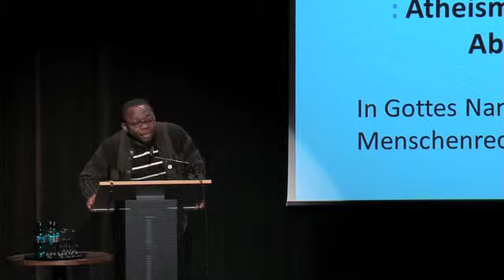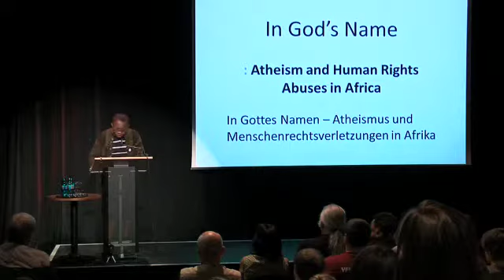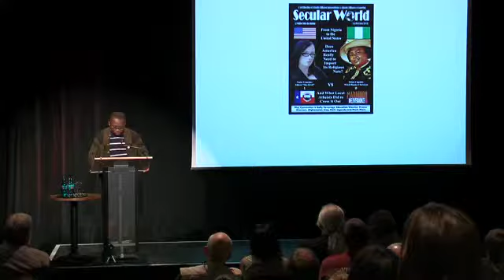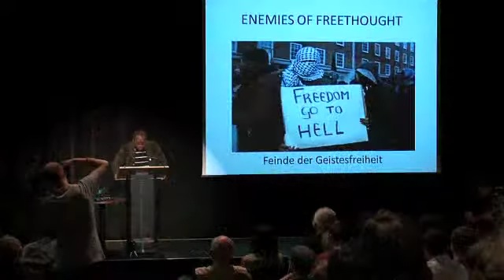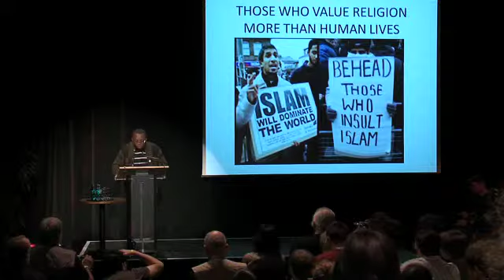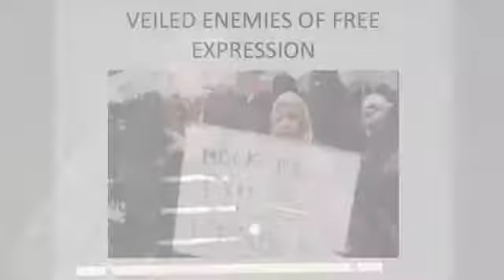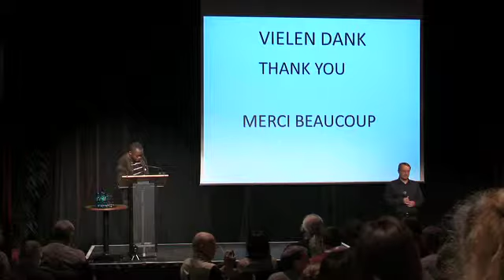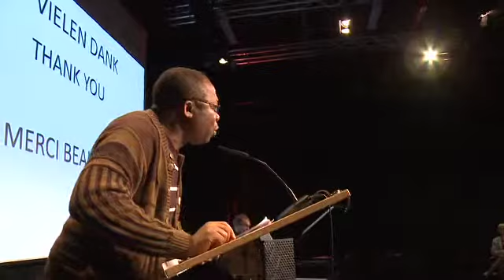Leo Igwe - Atheism and human rights in Africa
Internationale atheistische Tagung 2012
Die atheistische Perspektive: national, regional, global
Leo Igwe- Atheismus und Menschenrechte in Afrika

Leo Igwe ist Gründer der nigerianischen humanistischen Bewegung. Viel zu lang wurden verschiedene Menschenrechtsverletzungen gegen Atheisten und einzelne Theisten im Namen Gottes oder Allahs von Politikern und anderen ungestraft ausgeübt. Das kommt besonders häufig in Afrika vor.

In seinem Vortrag konzentriert sich Igwe  besonders auf zwei Probleme : die Rechte der Atheisten sowie Menschenrechtsverletzungen, die auf Glaube und Aberglaube basieren.

Mit besonderem Nachdruck fordert er die atheistischen Organisationen auf, diese Missbräuche zu nennen und gegen sie anzugehen. Zur Erhaltung der Menschlichkeit. „In gods's name: Atheism and human rights in Africa”